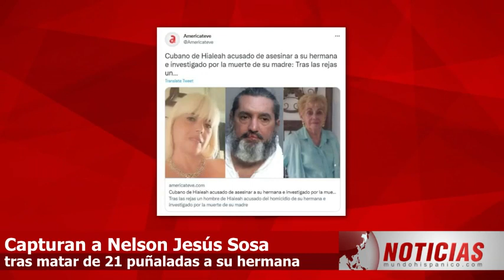21 PUÑALADAS EN EL PECHO Hispano llamó a la policía y los agentes hallaron escalofriante escena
21 PUÑALADAS EN EL PECHO. Nelson Sosa llamó a la policía para que fuera a la casa de su familia y los agentes hallaron escalofriante escena